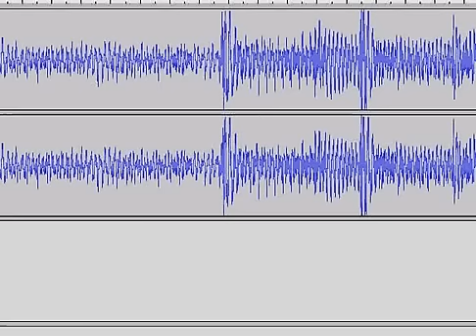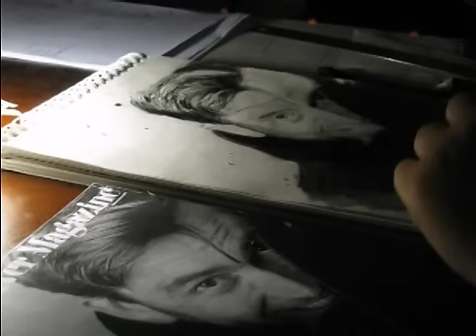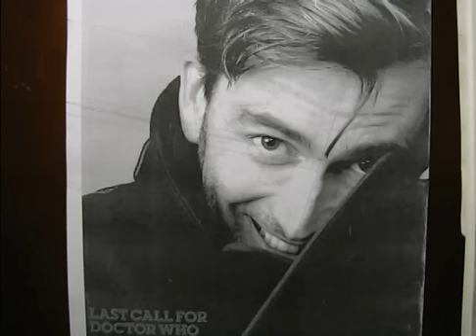David Tennant drawing (time lapse)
For Amy; At Your Service at david-tennant.net :) Merry Christmas!